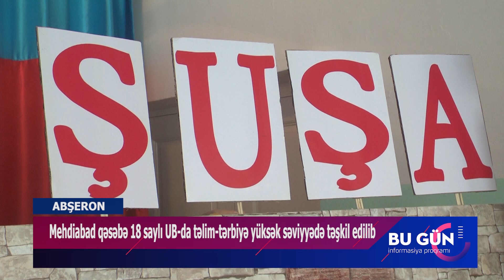17 11 2022 DTV Mehdiabad qəsəbə 18 saylı UB da təlim tərbiyə yüksək səviyyədə təşkil edilib YENİ